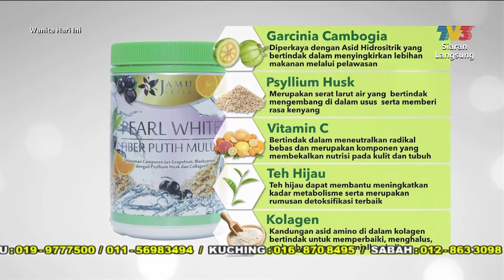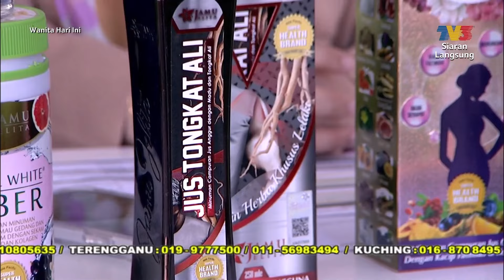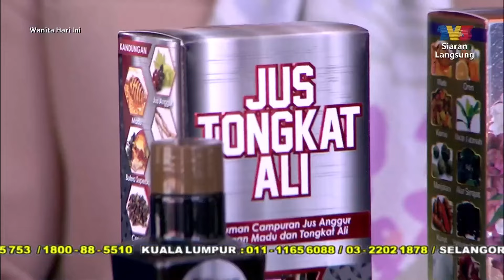[FULL]Wanita Hari Ini (2024) | Aneka Menu Tauhu (Tue, Feb 27)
Topik Hari Ini:
1. Demo - Tauhu Sumbat & Tauhu Berlado
2. Trivia: Tauhu
3. Demo - Tauhu Pedas Manis
4. Demo - Tauhu Bergedil
5. Demo - Tauhu Masak Taucu Bersama Daging